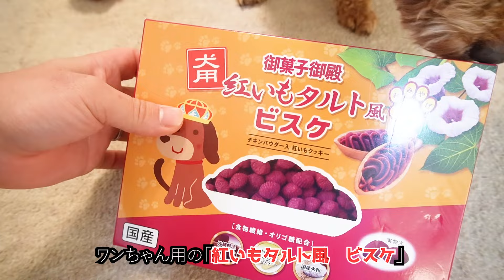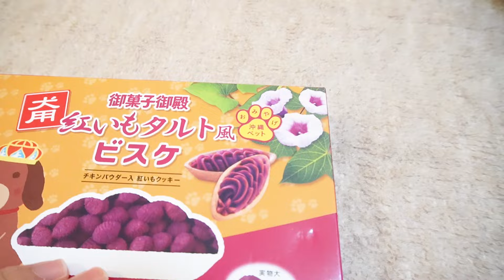おやつが早く欲しくてワンパンチと鼻ツンツンしまくるトイプードル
トイプードルのチップの日常をご覧いただきありがとうございます！！

【チップのプロフィール】

・名前：チップ
・オス
・やんちゃ（一応賢い(笑)）

MASATOのプロフィール
・男性
・インテリア関係の仕事
・嫁有り（たまに動画に登場）

【SNS】